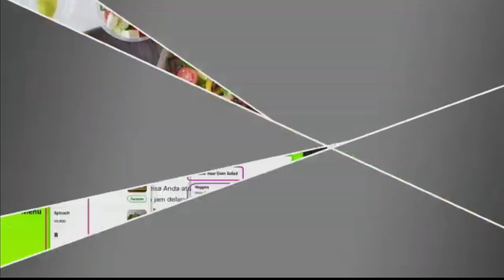JENIS LAYANAN HANYA MUNCUL GRAB CAR ATAU GRAB BIKE SAJA..?? | CARA DAFTAR DRIVER GRAB 2023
yuk simak video ini, video ini membahas tentang JENIS LAYANAN HANYA MUNCUL GRAB CAR ATAU GRAB BIKE SAJA..?? | CARA DAFTAR DRIVER GRAB 2023. Pada video tutorial ini berisikan tentang alasan kenapa saat melakukan pendaftaran dan memilih jenis layanan hanya tersedia grab car saja atau grab bike saja.
terimakasih bagi sobat yang sudah melihat video JENIS LAYANAN HANYA MUNCUL GRAB CAR ATAU GRAB BIKE SAJA..?? | CARA DAFTAR DRIVER GRAB 2023, semoga videonya bisa memberikan informasi yang cukup yaa..
tonton terus video video yang lain dari chanel TUTORIAL AN ya..